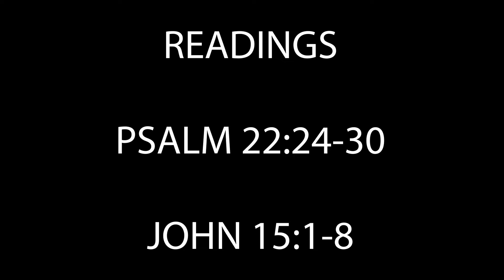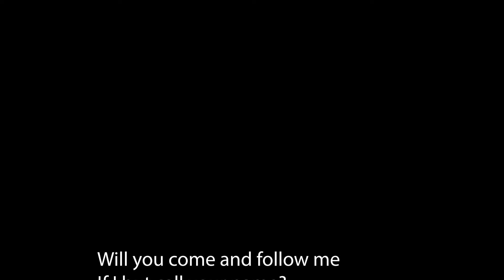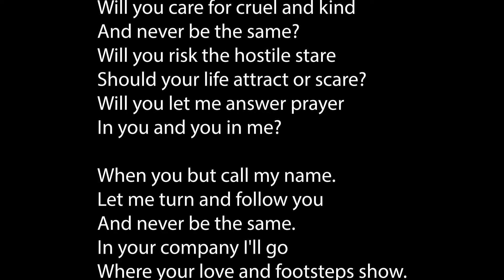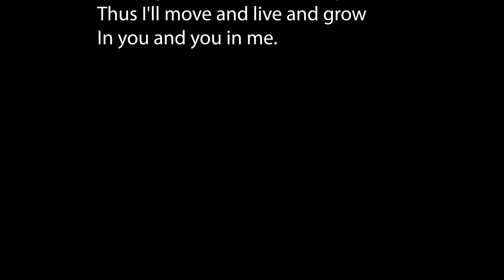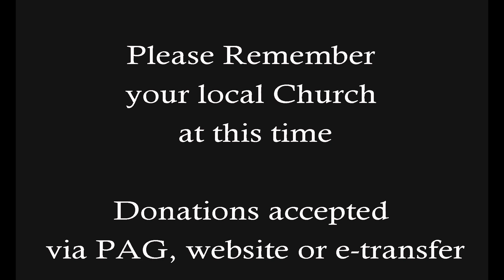Durham Region in Faith for May 2, 2021